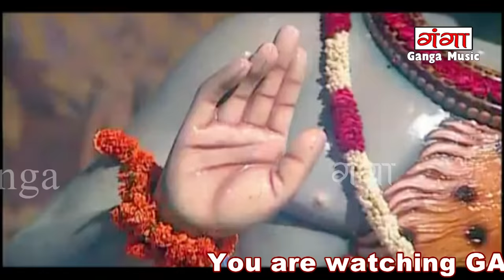यो नारद गोरी ले कहन वर अनलौ - Maithili Shiv Bhajan 2024 - Maithili Kanwar song - Kumkum Mishra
Maithili Ganga presents  यो नारद गोरी ले कहन वर अनलौ - Maithili Shiv Bhajan 2024 -  Maithili Kanwar song - Kumkum Mishra

Song -- Yo Narad Gori Le Kahan Var Analo
Album – Shiv Matwala
Singer – Kumkum Mishra